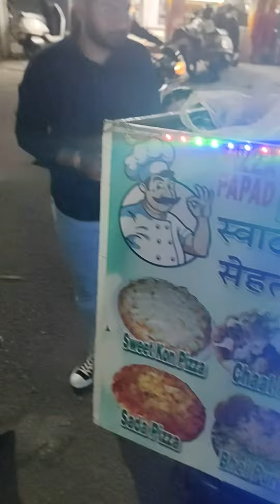Bhola Papad Pizza, Ludhiana(Punjab),Pizza Papad/Papad Pizza V/s Kulhad Pizza,9915243521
BHOLA PAPAD PIZZA,Mata Rani Chowk near Mobile Market,Landmark Ghanta Ghar,Ludhiana (Punjab), Papad Pizza V/s Kulhad Pizza
 Sb Log Kha kr Aao, Bahut hi Vdia Papad Pizza Bnate Uncle.